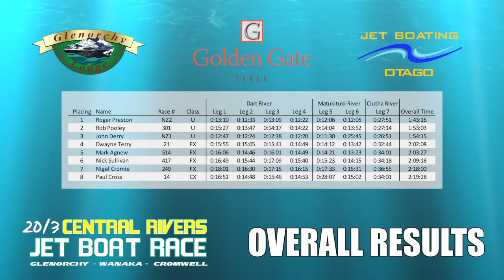2013 Central Rivers Race - Clutha River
GoPro roll cage camera, and riverside/helicopter camera footage from the 2013 Central Rivers Race. Racing on the Clutha River in Wanaka, New Zealand. Racing from the Wanaka Outlet into and across Lake Dunstan all the way into Cromwell. Race completed on March 3rd.